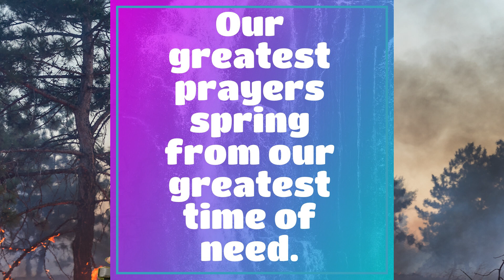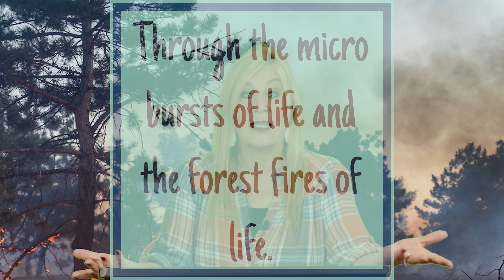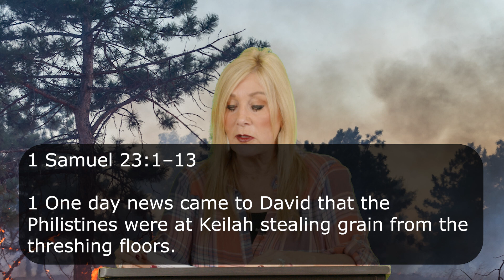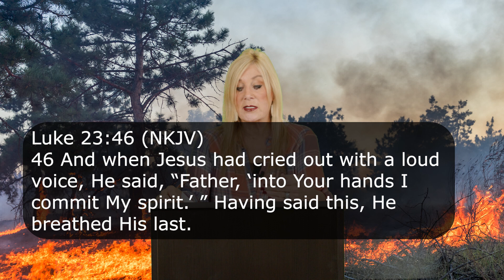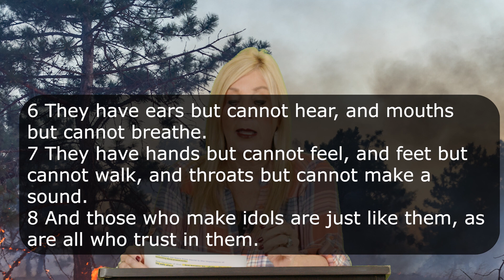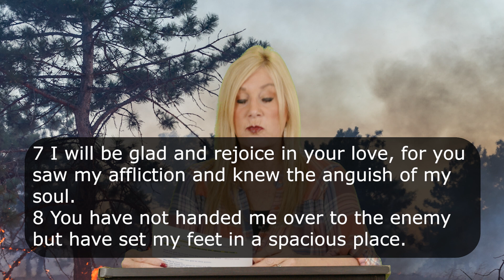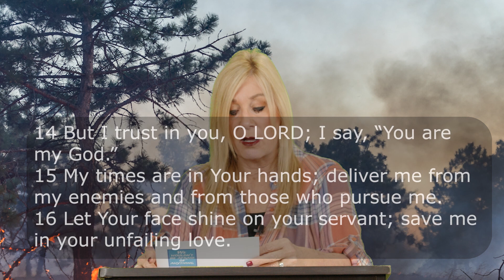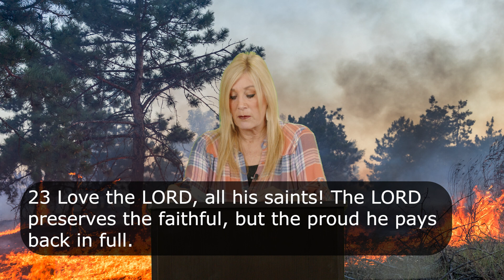Psalm 31:1-24 - Big Trials. Little Trials.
Life is filled with trials. Some show up like a sudden storm and some stay like a long lasting fire. Today we will learn from David how he dealt with his long drawn out trial that seemed never ending!